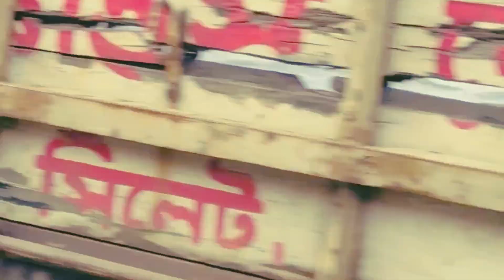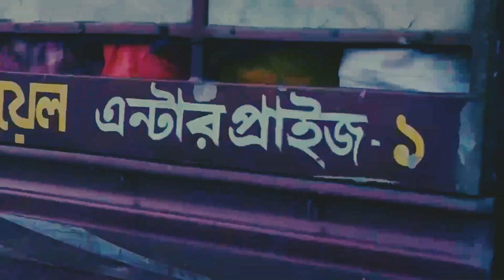Green Paradise: A Tour of Bangladesh's Nature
Join us on a breathtaking journey through the lush landscapes and vibrant culture of Bangladesh in 'Green Paradise: A Tour of Bangladesh's Nature.' Explore the diverse wildlife, picturesque waterways, and serene countryside that make this South Asian country a hidden gem for nature lovers. From the bustling cities to the tranquil rural areas, let us show you why Bangladesh is a must-visit destination for eco-tourism enthusiasts.